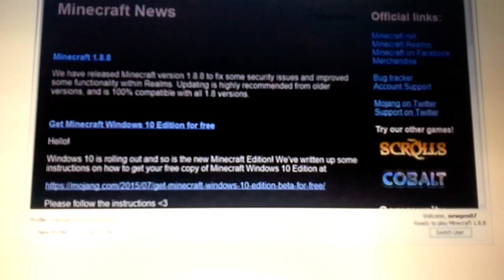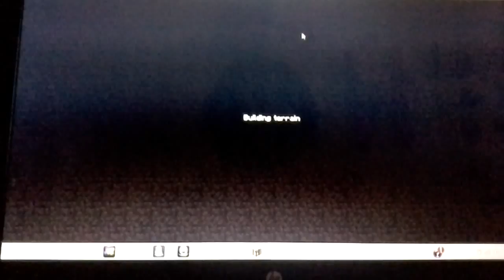Minecraft amys world e1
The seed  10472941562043